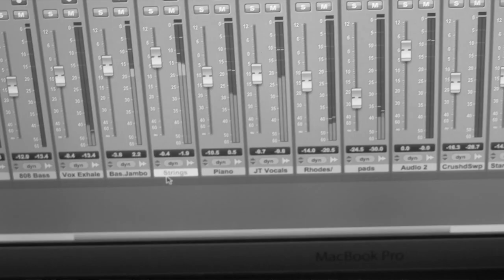Justin Timberlake- "Can't Stop The Feeling" Latin Arrangement (Cover by J-Music)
So excited to share this latin arrangement of Justin Timberlake "Can't Stop The Feeling"

Keys: Joel Lopez
Bass: Janiel Caraballo
Percussion: Jessie Caraballo